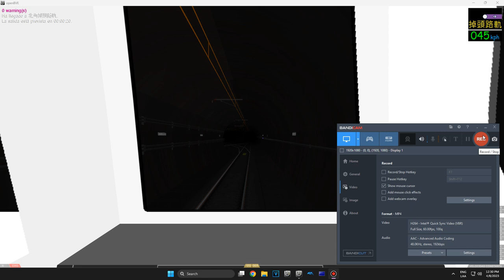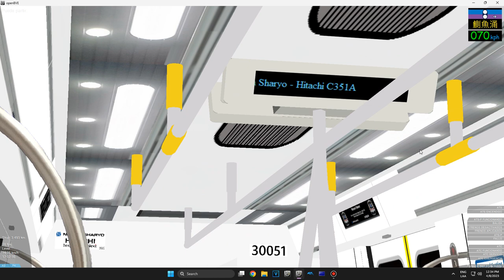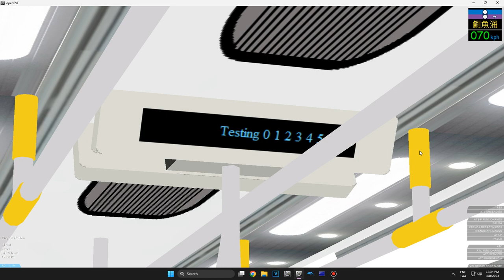[OpenBVE] New Train C351A PMSM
Credits By @danishrusdi From This Train